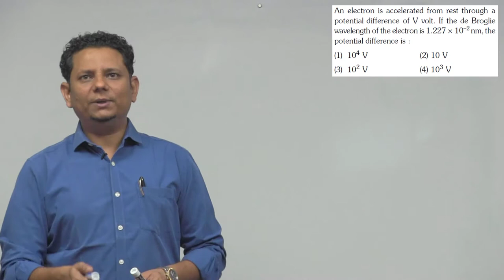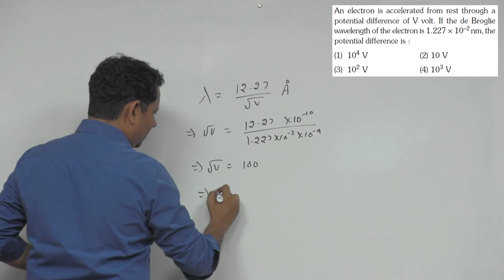An electron is accelerated from rest through a potential difference of V volt. If the de Broglie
An electron is accelerated from rest through a potential difference of V volt.If the de Broglie wavelength of the electron is 1.227 x 10-2 n m,